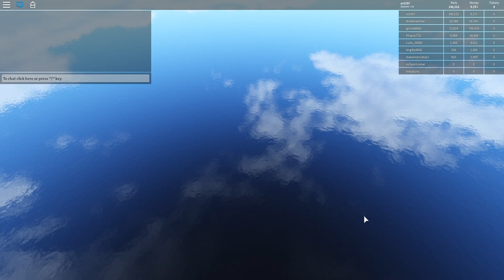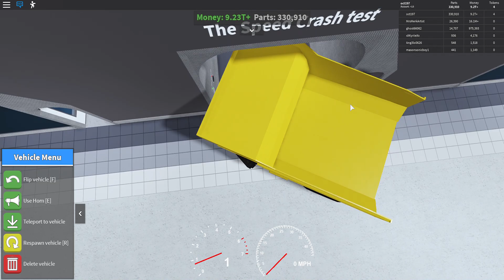ROBLOX Car Crushers 2: Crushing the big dump truck.